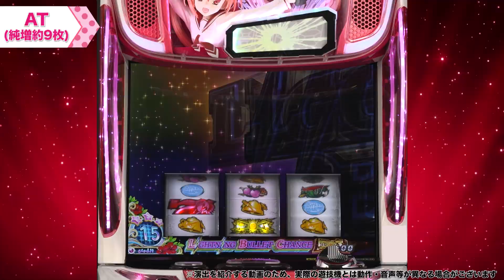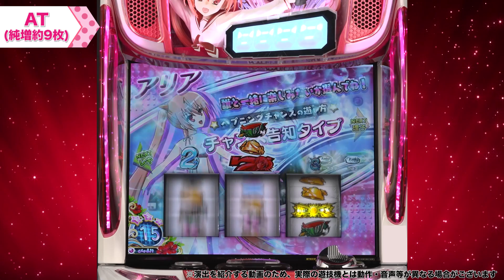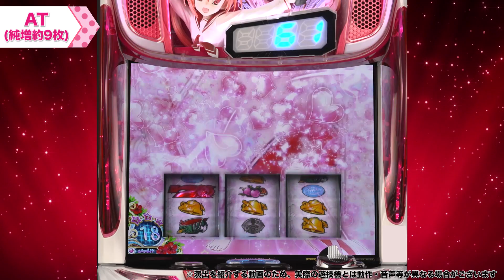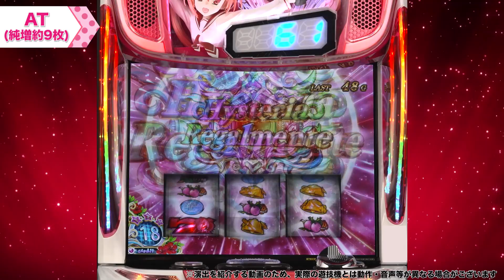【スロット | 演出動画②】AT中演出/パチスロ 緋弾のアリアⅡ《藤商事公式》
藤商事から、スロット「パチスロ 緋弾のアリアⅡ」の演出を公開中!
今回はAT中の演出を一連の流れで紹介!

※本映像は動画用に撮影したものになり、映像・音声・動作等が一部実機と異なる場合が御座います。ご了承ください。

パチンコ・パチスロ遊技機の製造販売を行う株式会社藤商事の公式チャンネルです。
ホール導入前の新機種PVや演出動画、さらにはレアな楽曲ムービーも公開中!
「ヒト味違う”オモシロ"さ！」を目指し、様々な最新情報を動画で提供していきます！